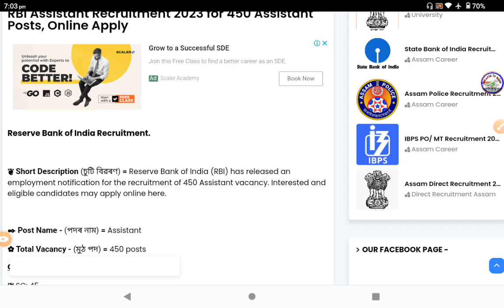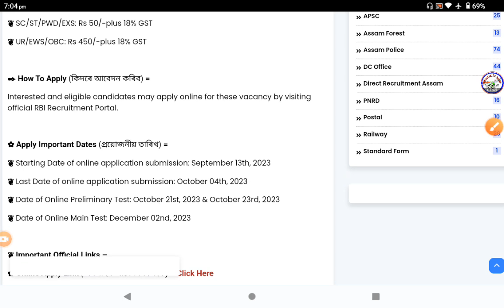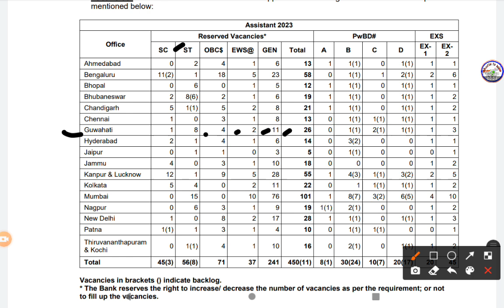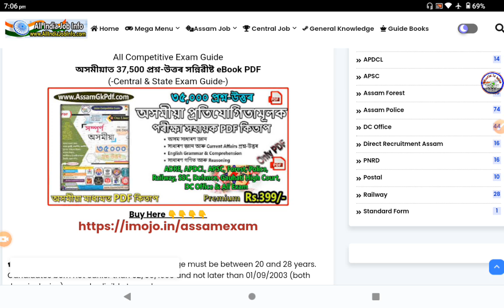Assistant ৰ ৪৫০ টা নতুন পদ খালী, RBI Recruitment 2023 for Assistant Posts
RBI Job Recruitment -

🎯 অসমীয়া মাধ্যমত 37,500 প্ৰশ্ন-উত্তৰ
All Exam Guide Book PDF  =

🎯 Assam 22,700 Job Exam ৰ বাবে PDF :
(ADRE 2.0, APDCL, Agriculture, PNRD)

Assam Direct Recruitment Exam eBook PDF  ৰ লিংক 🔗